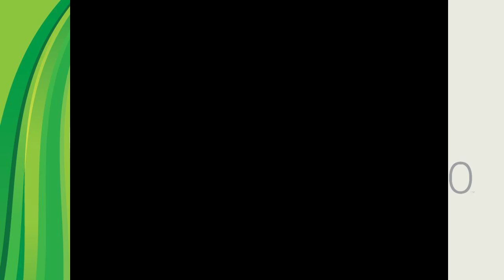JOGANDO VIDEO GAME e fazendo RENDA EXTRA | Bate papo gamer